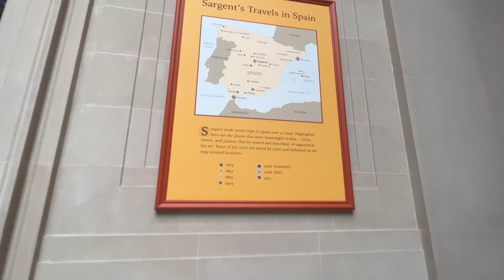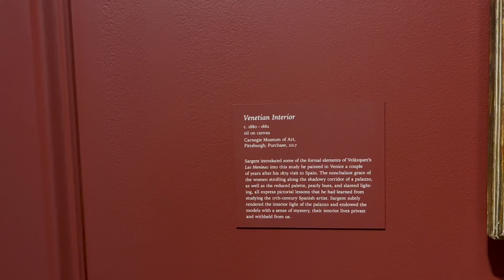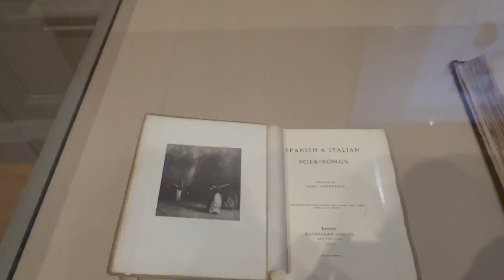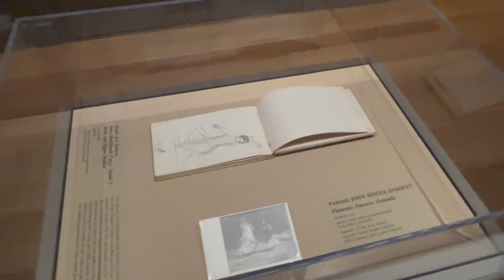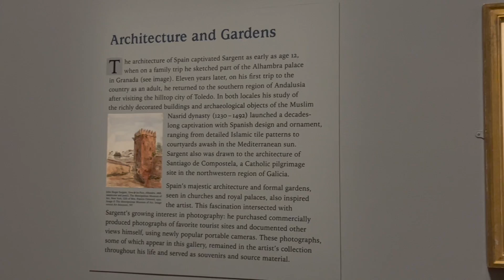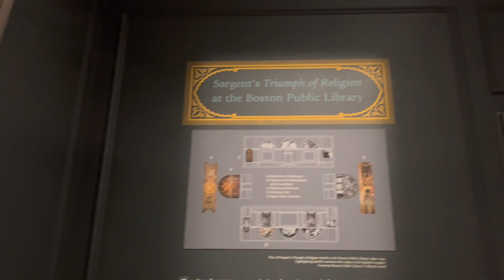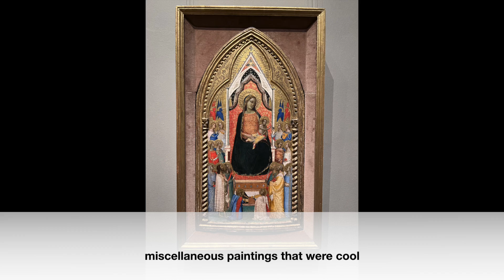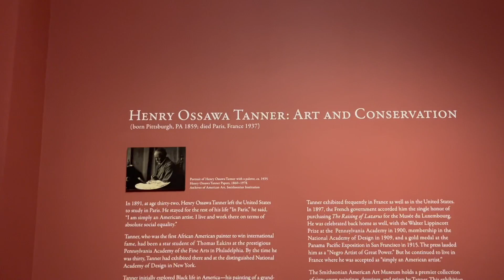vlog 33 HD 1080p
Our trip to see the Sargent show at the National Gallery.
We also went to Jeremy Mann's show at Principle gallery and visited the talented couple Adrienne Stein and Quang Ho.
It was a jam packed trip.